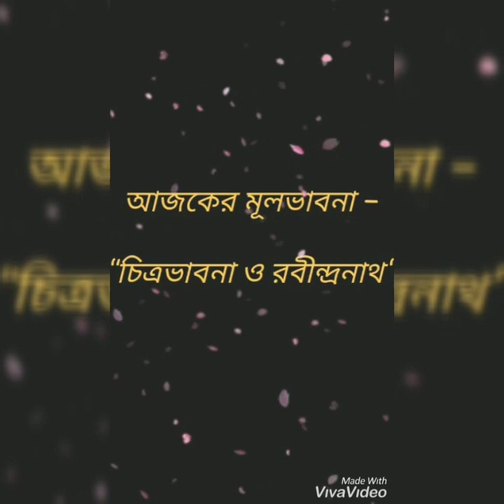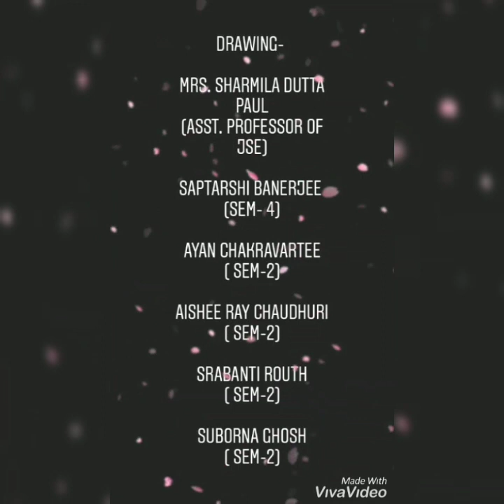Virtual Rabindra Jayanti Celebration |JSE |Part III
Due to the current COVID-19 pandemic and lockdown situation, the staff and students of Jyotirmoy School of Education decided to pay tribute to Rabindranath Tagore with 7 days celebration through their performances. This is Part - III of the celebration.